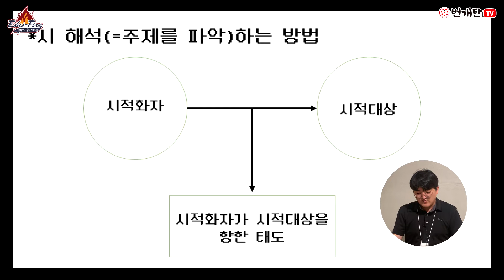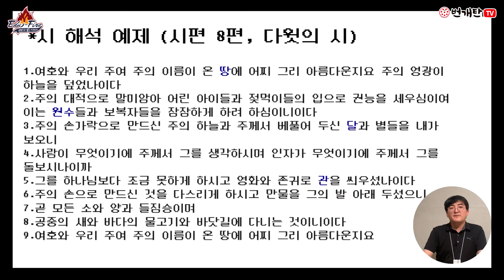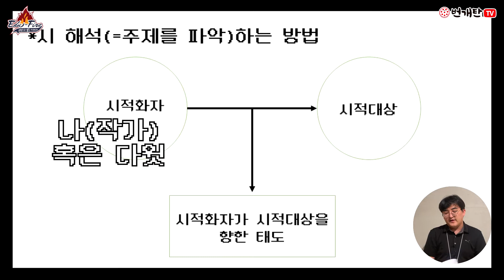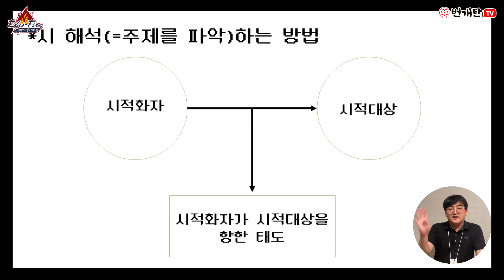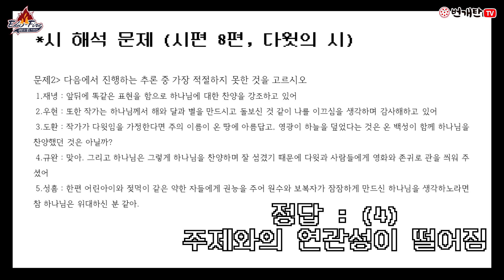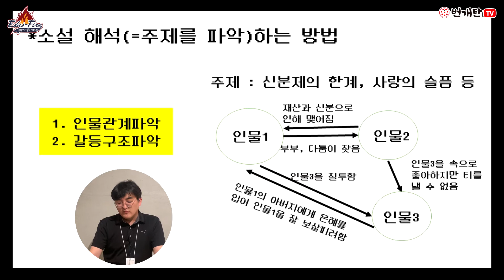번개탄TV Edu-Fire163회 수수한 교사 과목별 공부법